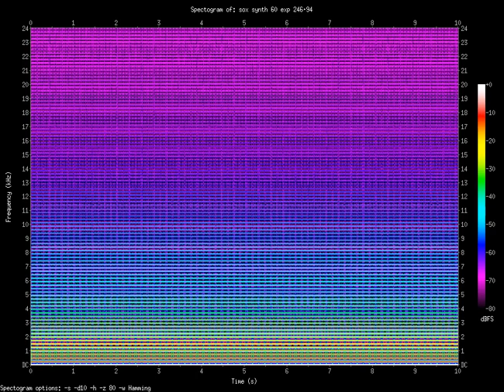exp 246.94.Hz (0.24694kHz)